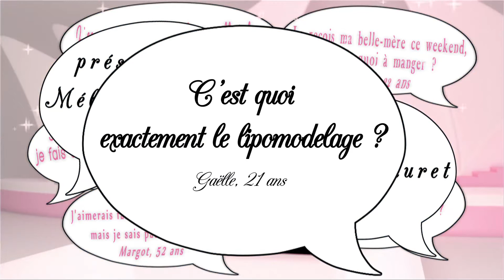Lipomodelage ou lipomassage ? Secrets de filles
C'est quoi exactement le lipomodelage ? Gaëlle, 21 ans

Le principal différence entre les hommes et les femmes, c'est que nous n'aimons pas le laisser aller. Même si nos chéris se complaisent dans un futur ventripotent dans lequel ils ne quittent pratiquement plus leurs t-shirts, nous les filles on n'aime pas le laisser aller comme nous le démontre Mélanie et Marie, esthéticienne à Définitv' Dépil' diffusé le 1 décembre 2014 sur Télé Kréol